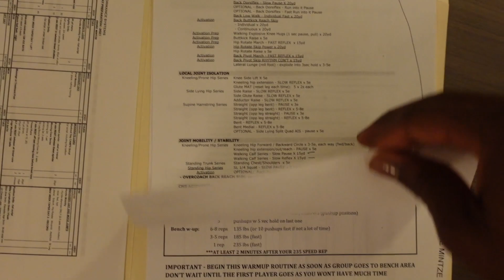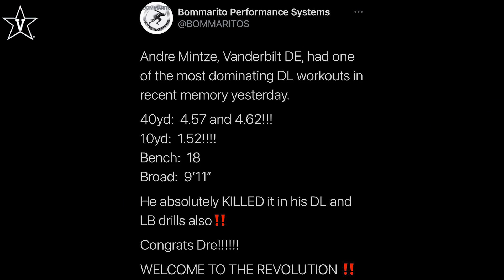PATH TO THE DRAFT EP 4. PRODAY!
This is my fourth episode where I show a first few days leading up to Pro Day. SORRY I BEEN GONE FINISHING SCHOOL.
FOLLOW @dremintze on all platforms.